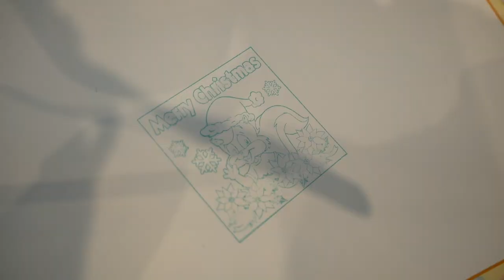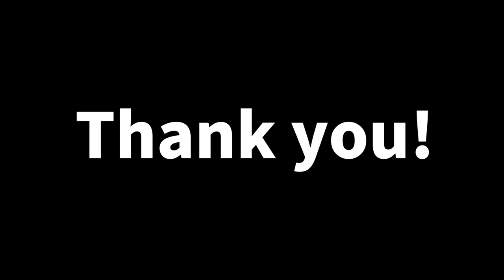クリスマスのイベント ”CHRISTMAS, CHRISTMAS!"に行ったよ！ #98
2017年のクリスマスイベント"CHRISMAS,CHRISTMAS!"の
イベントレポートです。
クリスマスに関する曲や、クリスマス風にアレンジした曲が
たくさんあり、楽しめました！
後半にはサンタさんも登場してくれましたよ！

●DWEが届いた！ #1